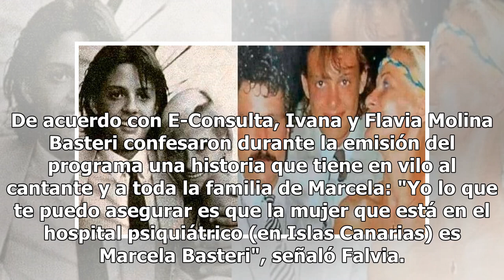Las primas de Luis Miguel aseguran que la mujer del psiquiátrico sí es la mamá del cantante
Las primas de Luis Miguel dicen que Marcela Basteri está viva y que ellas fueron a visitarla y cuando ellas le mencionaron el apellido Basteri, ella comentó algo que se les quedó grabado (FOTO TOMADA DE WEB)La serie de Luis Miguel sigue dando de qué hablar, pues el paradero de la mamá del cantante s...